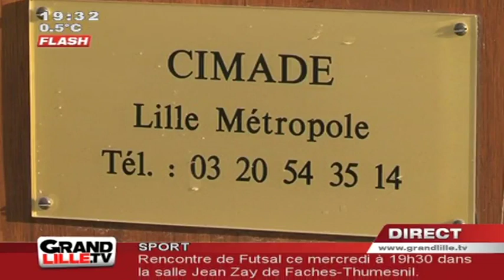Les centres de rétention s'ouvrent aux associations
La cimade n'est plus la seule association à être habilitée à accéder aux centres de rétention administratifs. "L'Ordre de Malte" ou "France, Terre d'Asile" peuvent maintenant gérer des centres, comme celui de Lesquin ou celui de Coquelles. (Droits réservés. Pour toute exploitation commerciale, veuillez nous contacter